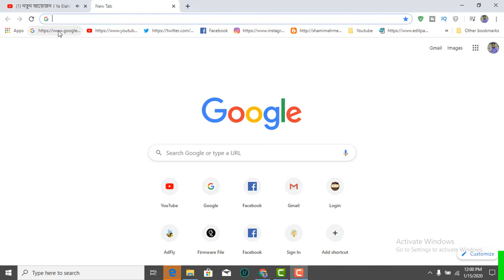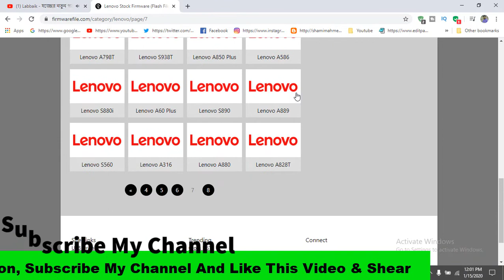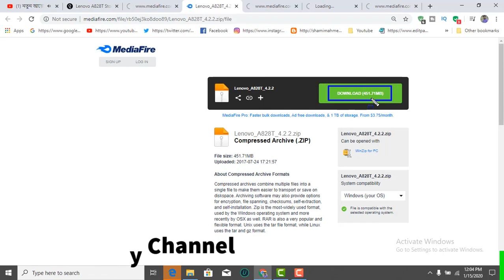How To Download Lenovo A828T Firmware ( Flash File )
Download Lenovo A828T Firmware ( Flash File )